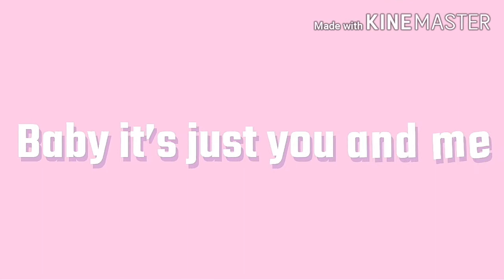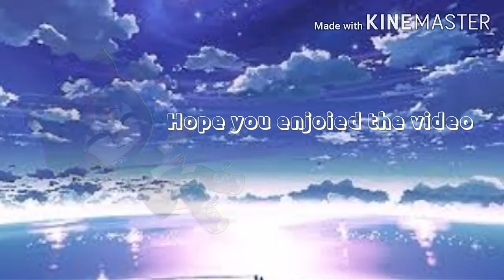Pt 2 of you broke me first